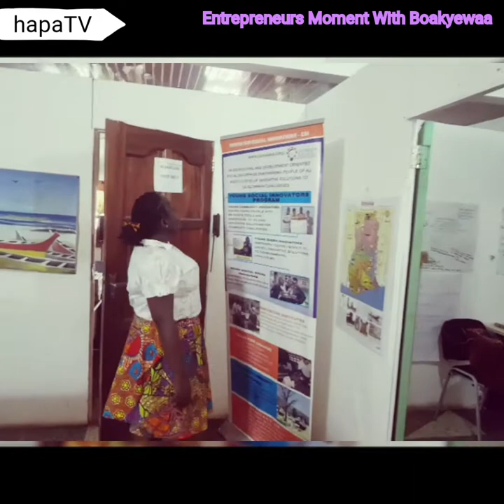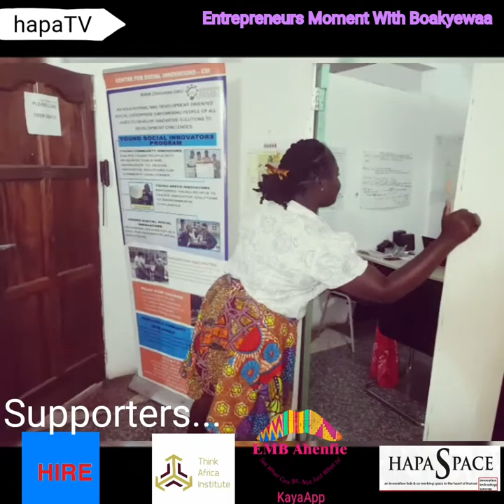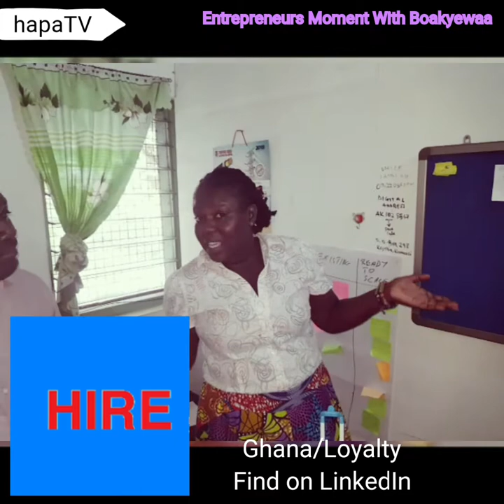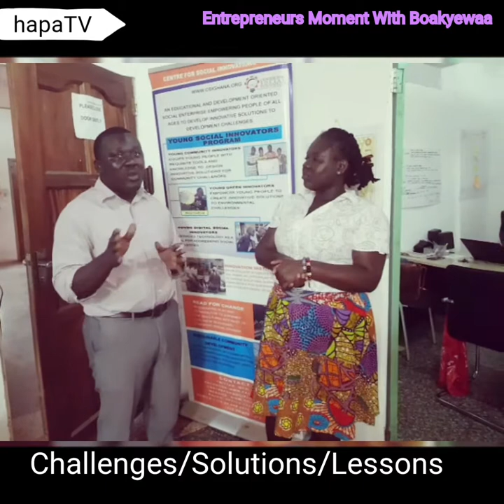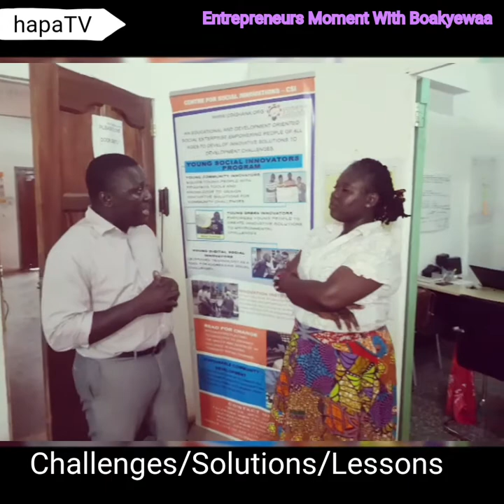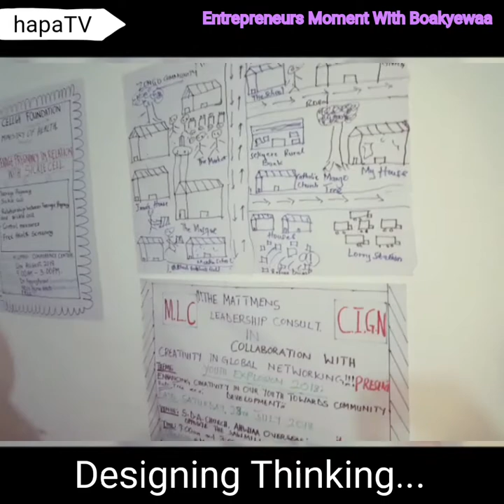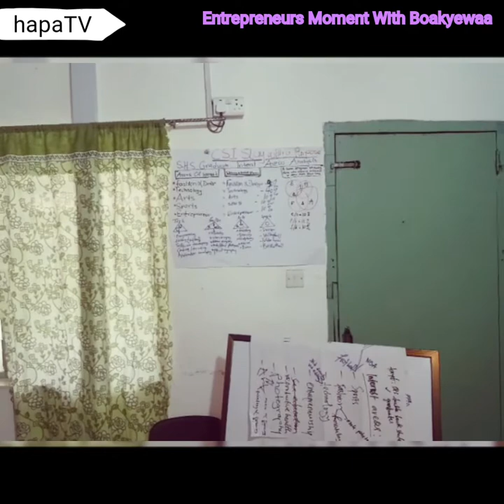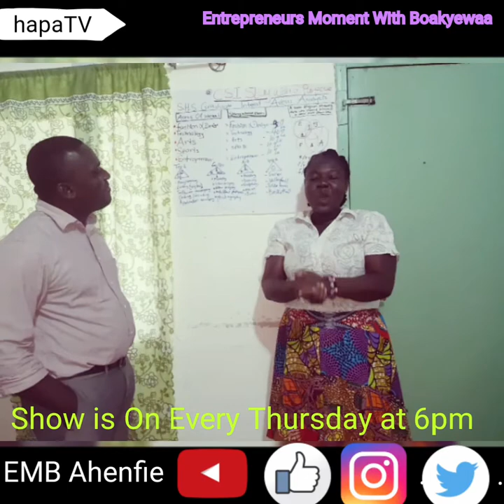Entrepreneurs Moment With Boakyewaa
This Thursday we speak to Senior Yaw Adu Gyamfi,Co Founder of Center For Social Innovation (CSI)

Yaw shares what CSI is about, their challenges,lessons learnt and advises the youth